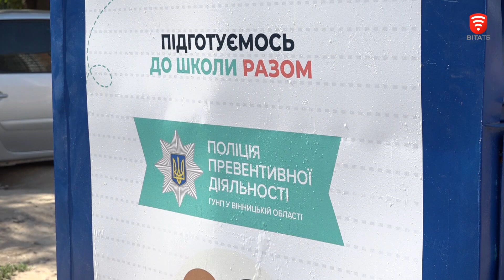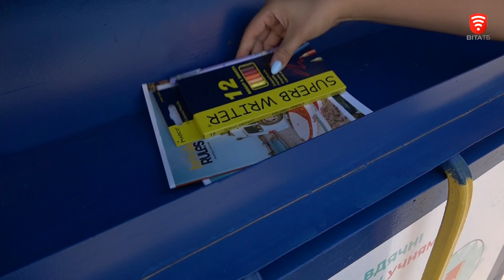Підготуємось до школи разом: вінничани збирають шкільне приладдя для дітей з малозабезпечених родин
"Підготуємось до школи разом" - акцію зі збору шкільної канцелярії організували ювенальні поліцейські Вінниччини. Щорічно за тиждень до початку навчального року у місті та області розміщують контейнери, куди кожен охочий може принести зошити, альбоми, олівці та інше приладдя. Усе зібране правоохоронці передадуть родинам, які не мають змоги придбати усе необхідне для навчання своїх дітлахів. Як цьогоріч проходить збір та чи долучаються містяни — дивіться у сюжеті.